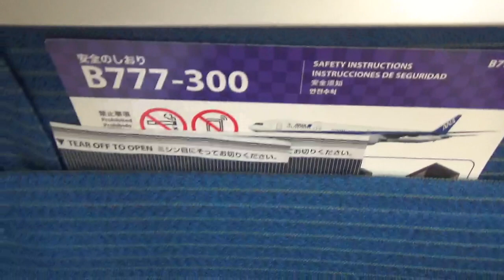【😍那覇空港発、"ANA、NH0996便 "の飛行中と羽田空港着陸時の様子 😍💋】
[😍Departing from Naha Airport, during the flight of "ANA, NH0996" and landing at Haneda Airport 😍💋]